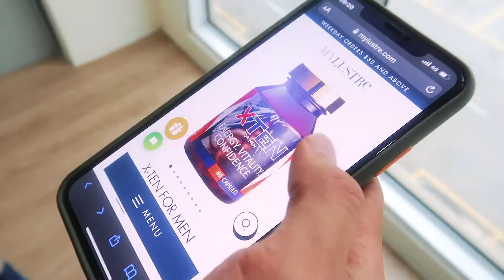XTEN FOR MEN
💥10.10 MYLUSTRE MADNESS
WOW XTEN Hero to the rescue!🙌🏻
This is a superhero theme web commercial for XTEN during 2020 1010 promotion, my job is directing, VO talent, editing plus VFX, I hope y'all enjoy this small video
PS/ I also do graphic designs and also a video shooter, so holler at your boi if you guys need help